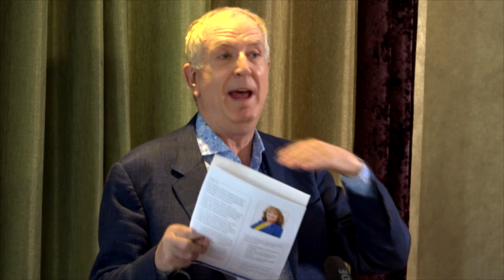At last Rory Cowan found a politician he likes!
Rory Says:

" I just love Lynn McCrave's attitude - she's running for the Dublin City Council!

Lynn is running for Rathfarnham-Templeogue Ward

Here's a video Avri Citron produced, of myself speaking about her. Tell me what you think. "

Elections on May 24th - I hope you get behind Lynn!

Rathfarnham-Tempeogue-(some Tallaght) area with FG; Counsillior elections on May 24th.

With Special Thanks to Karen Taylor Steward and Jess, administrators of the Rory Cowan Official Fan Club, the Facebook Group.